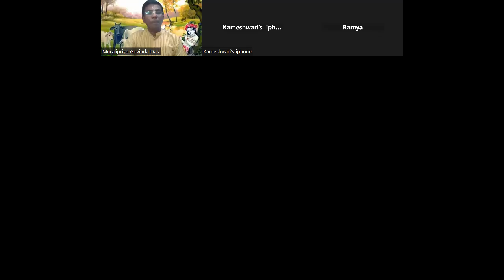Srimad Bhagavatam Canto-4 Chapter-24 Verse 39 to 42 (Song by Siva)